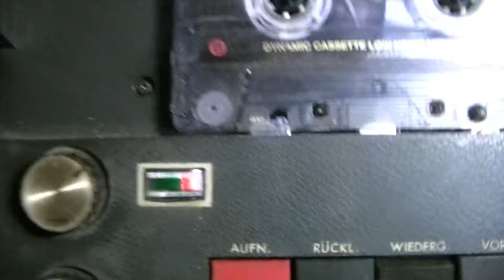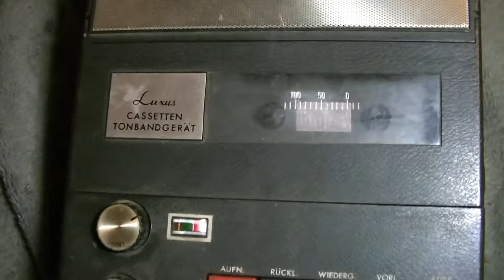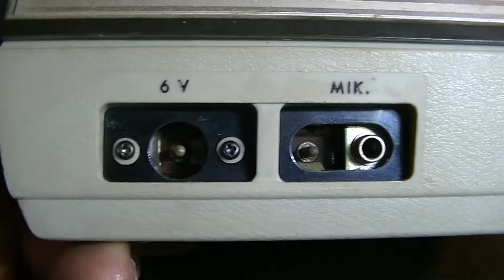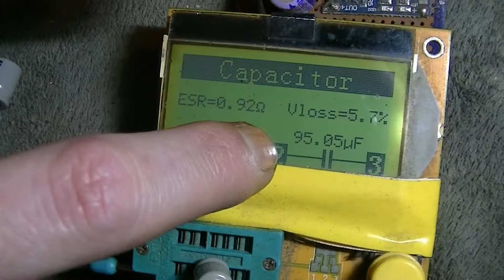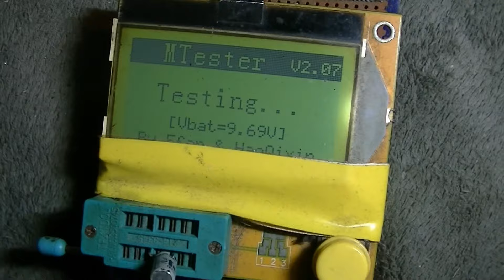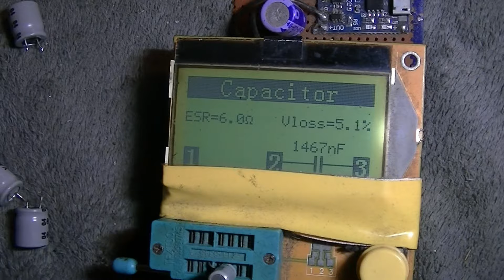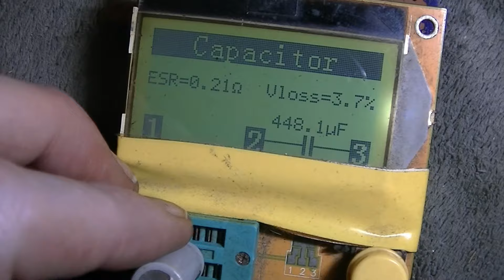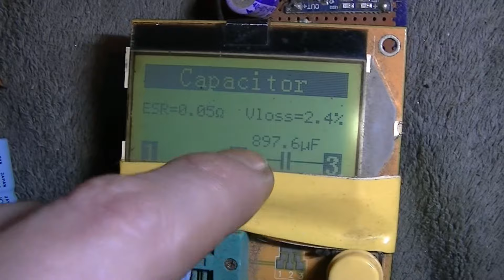Neckermann Kassettenrecorder Elkos wechseln - eflose #1403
Habe die 15 Elkos im Neckermann Kassetten Tonbandgerät mal gewechselt da das Gerät nicht mehr gut funktionierte. Jetzt funktioniert es besser, leider habe ich zu dem Gerät keinen Schaltplan gefunden. Interessant ist dass das Gerät kein IC hat, es sind nur Germanium Transistoren und Dioden da drin verbaut, das Gerät sollte von 1978 oder 1971 sein. Transistoren die erkennbar sind das sind Germanium 2SB135 und ein 2SB134, es könnte so ein Recorder sein

Der Recorder hat sogar Hochfrequenz Magnetisierung bei der Aufnahme, ist von der Qualität nicht mal so schlecht.